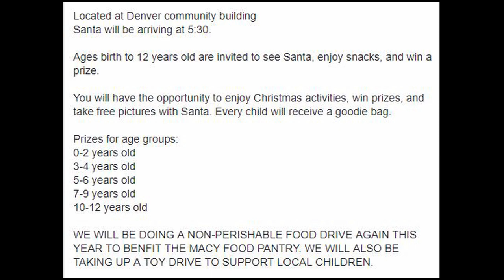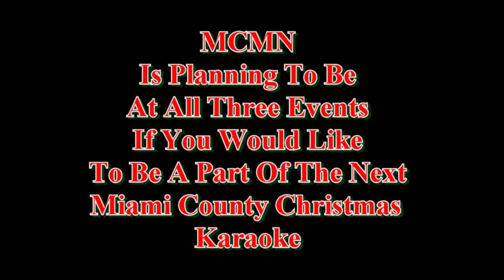MCMN - Upcoming Miami County Christmas Events - Converse - Denver - Peru